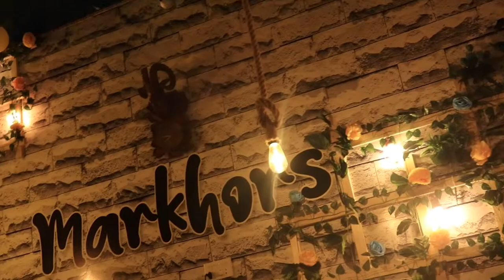Best kitkat Shake -Waffles -Ice Cream in Town🍦🍦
Location :  Main Farid town Sahiwal